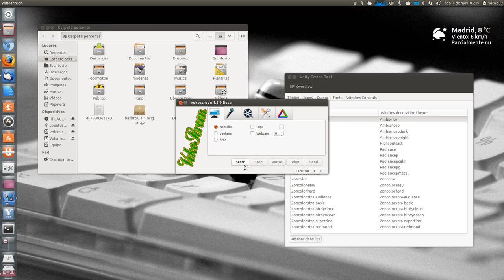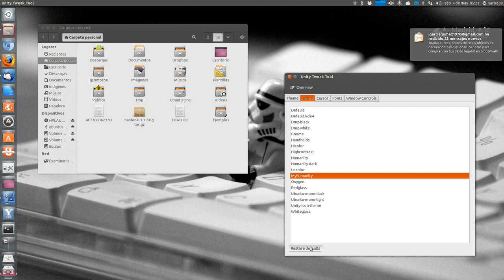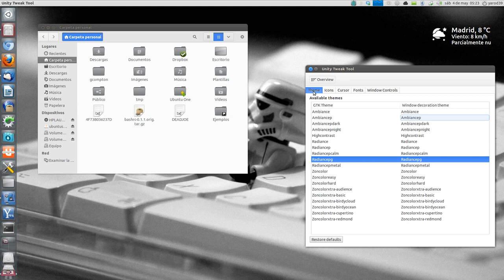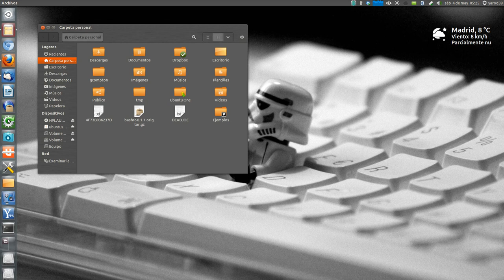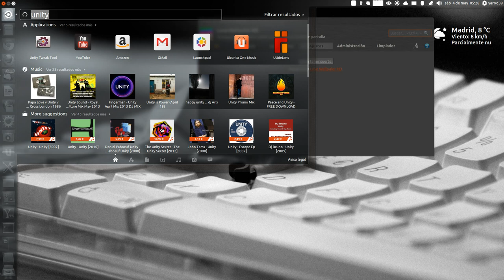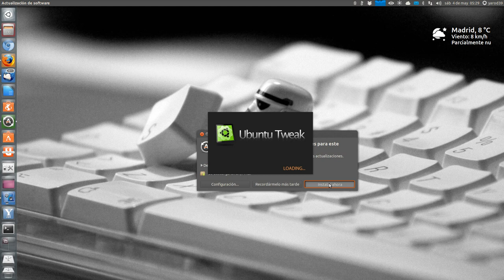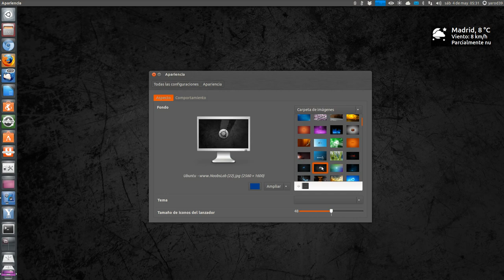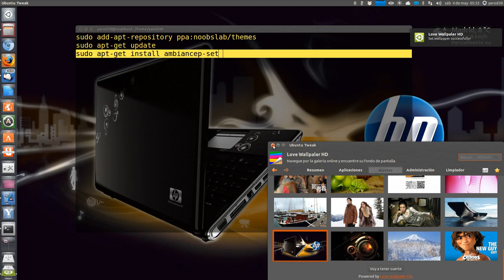CUSTOMIZACION AMBIANCEP-THEMES UBUNTU LINUX UBUNTU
sudo apt-get install ambiancep-set
UBUNTU LINUX